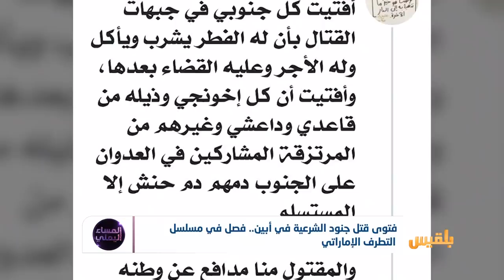فتوى قتل جنود الشرعية في أبين.. فصل في مسلسل التطرف الإماراتي | تقرير: وديع عطا